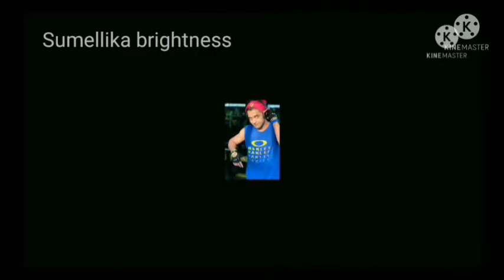Sumedh and mallika latest pics